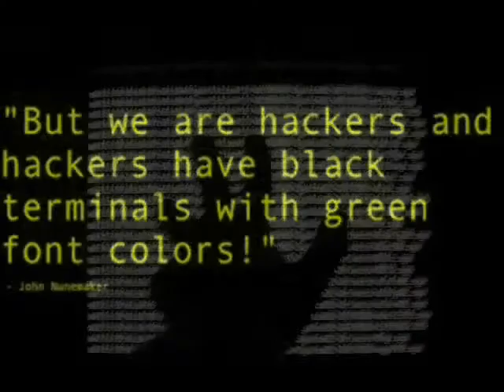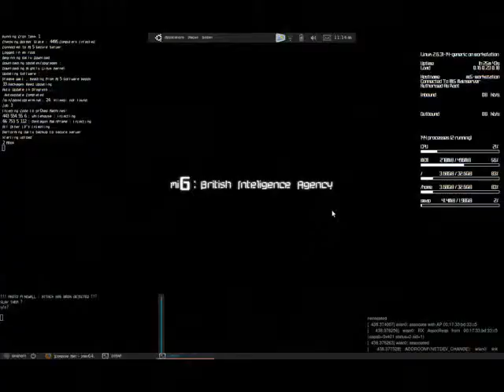Nuevo Lumia 925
Texto de la noticia en ESActualidad :A partir del 1º de julio se empieza a comercializar el nuevo Lumia 925, un terminal que, «inaugura una nueva forma de hacer las cosas», según ha señalado Nokia.

El móvil destaca por su diseño y por sus 139 gramos de peso, mucho menos pesado que el anterior Lumia 920. El terminal tiene 8,5 mm de espesor y está fabricado en metal (aluminio anodizado) y policarbonato. Su pantalla es de 4.5 pulgadas.

Tiene un procesador S4 de Qualcomm, con doble núcleo que corre a 1,5 GHz y con 1 GB de memoria RAM. La memoria interna es de 16 Gb, pero los propietarios tendrán disponibles 7 GB de almacenamiento en Sky Drive de Microsoft.

El 925 incorpora la nueva versión de Puré View, con un sensor de 8,7 megapíxeles que garantiza mejores fotografías y vídeo incluso en condiciones de iluminación muy malas. El dispositivo soporta conexiones 4G.

Es el primer Nokia con tecnología Amoled Clear Black e incorpora Dolby Headphone. [Haga clic aquí para ver el dispositivo]

Ficha técnica
Pantalla: 4.5 pulgadas PureMotion HD+, 1.280 x 768
Dimensiones: 129 x 70,6 x 8,5
Peso: 139 gramos
Cámara: 8.7 megapíxeles PureView
Procesador: Qualcomm Snapdragon™ S4 de dos núcleos a 1,5 GHz
Memoria RAM: 1 GB de RAM
Memoria interna: 16 Gb
Batería: 2.000 mAh